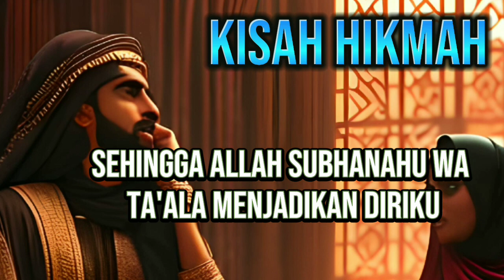Baik atau Buruk Kenyataan Hidup Tergantung Prasangka Diri Kita Sendiri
Al-Ashmu’i mengisahkan, “Saya pernah masuk ke daerah pedalaman. Ternyata ada seorang perempuan cantik yang mempunyai suami jelek. Lalu saya bertanya kepadanya, “Bagaimana kamu bisa merelakan dirimu dimiliki oleh orang seperti ini?” Dia menjawab, “Coba dengarkan! Barangkali dia berbuat baik dalam hubungan antara dirinya dengan Allah Subhanahu wa Ta’ala, sang Penciptanya. Sehingga Allah Subhanahu wa Ta’ala menjadikan diriku sebagai pahalanya. Dan barangkali aku berbuat tidak baik, sehingga Allah Subhanahu wa Ta’ala menjadikannya sebagai siksa bagiku.”